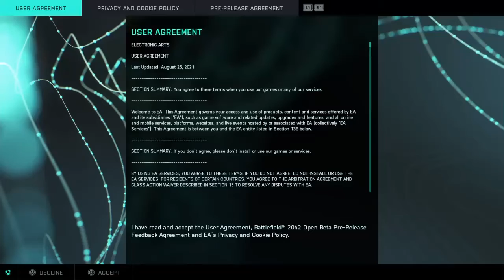Battlefield 2042 Open Beta is finally here.....